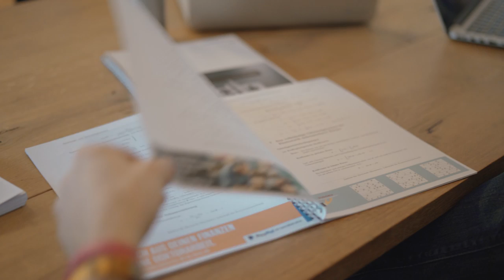VLOG #1: Daniel Jung feat. PrintPeter / BERLIN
Hier ist er endlich: Mein erster VLOG! Hier zeige ich euch, was ich neben den Mathe-Videos noch alles für Euch bewege! Dieses Mal war ich in Berlin bei PrintPeter, warum und weshalb seht ihr im Video!

Musical.ly: daniel.jung